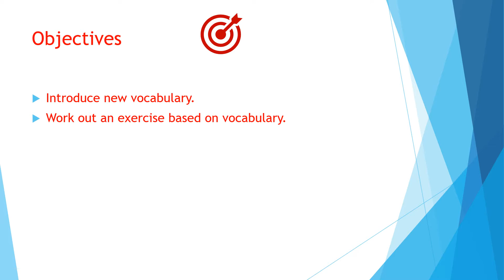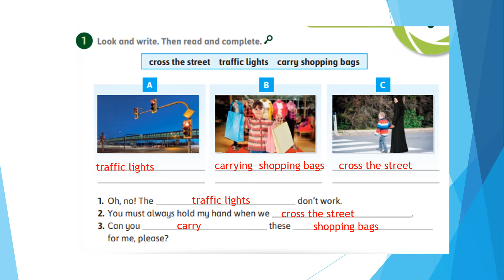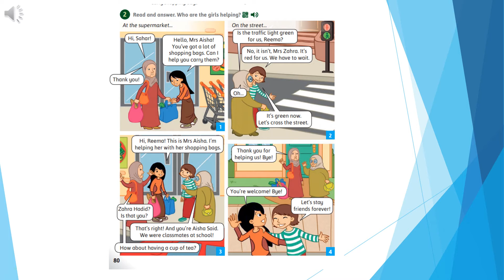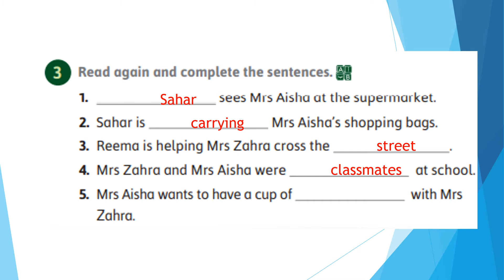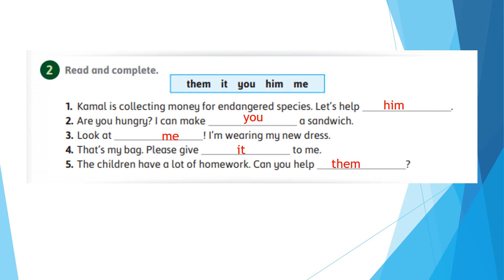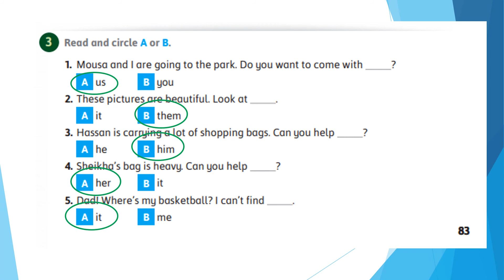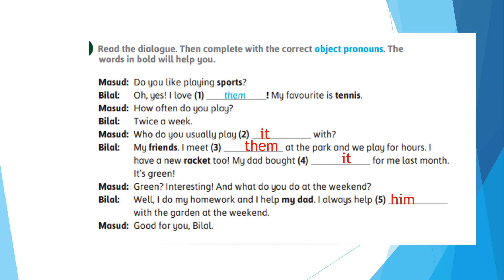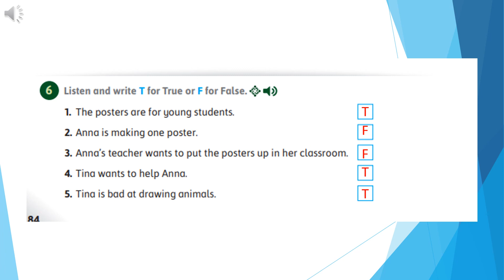Grade 4 Unit 7 Top Stars Wed 27 1